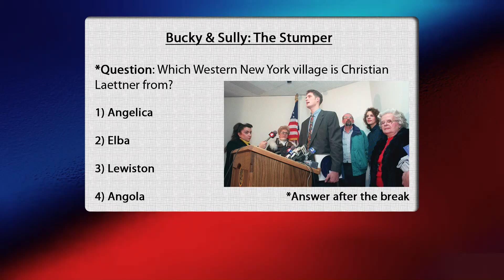'The Bucky & Sully Show,' April 27: NFL Draft Preview (Seg. 1)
The Buffalo News sports columnists Bucky Gleason and Jerry Sullivan preview the NFL Draft with News sports reporter Jay Skurski, who releases his final mock draft in the newspaper on Wednesday. Will the Bills select a guard? What about a defensive back? There's considerable chatter about Cyrus Kouandjio, last year's disappointing second-round pick. This aired originally at 6:30 p.m. April 27 on WBBZ-TV.